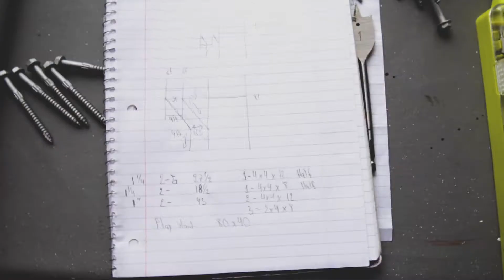Bars project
My brother told me about this project a couple months back. Now during this quarantine he called me. "do you want to make a video?" he asked. He wanted to play with his toys and wanted me to bring mine.